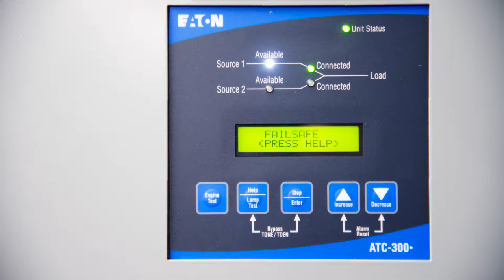UPS Backup System Rental Trailer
Rent a full turnkey state-of-the-art UPS backup power system powered with lithium-ion batteries and Eaton 9395P UPS System.

Global Power Supply has 1200 kW high powered lithium-ion UPS backup battery mobile trailers. Designed to support critical infrastructure facilities during facility upgrades, disaster recovery, or off-grid events. These UPS systems allow facilities to maintain business continuity during these highly critical but temporary power events, upgrades and maintenance procedures.